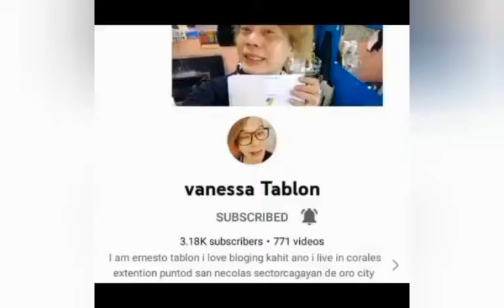Let's Play Candy Crush Level 1749-1755